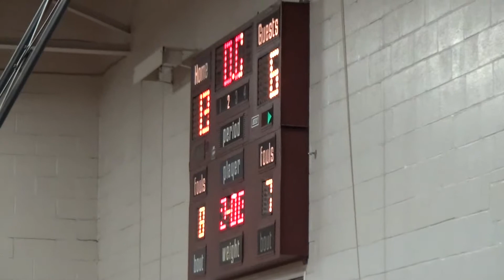Shippensburg Area Youth Basketball Mystics vs Comets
Shippensburg Area Youth Basketball Mystics vs Comets 2/10/2018 Mystics Won 18-6